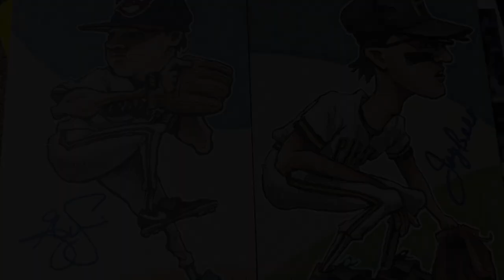Jay Bell Doodle with an In-Person Autograph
Today, I’m drawing former Pittsburgh Pirates great, Jay Bell.

If you’d like to support Reindeer Studios, please consider buying something from my Etsy store